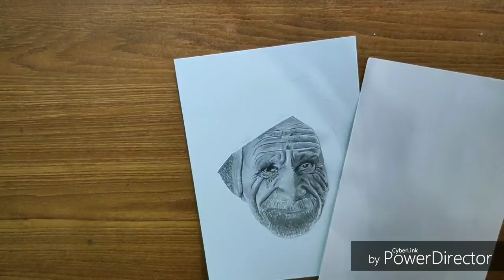My First | Hyper Realistic Drawing